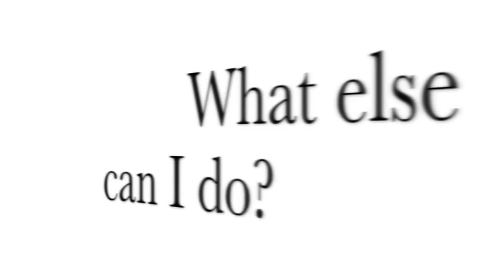Feeling Good on Cue | Self-Programming | NLP Skills | Sydney | Anchoring | Peter Shaw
Feeling good is the key to life! Everyone should feel good every day, and it's so easy!! Watch this video to get kickstarted. We have many more real world, usable techniques in our coaching and workshops, check out the website